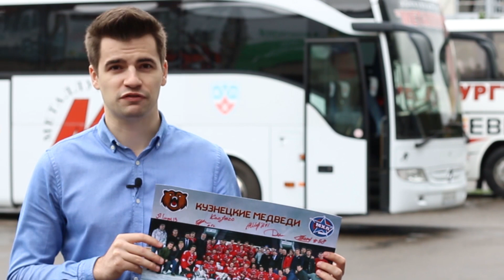Александр Китов – о карьере, предательстве и провале сборной на МЧМ-2010 / ИнтерQ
Третий гость «ИнтерQ» – генеральный менеджер хоккейного клуба «Металлург» (Новокузнецк), тренировавший «Кузнецких Медведей» и молодёжную сборную России